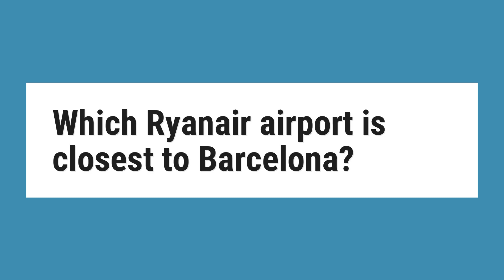Which Ryanair airport is closest to Barcelona ?